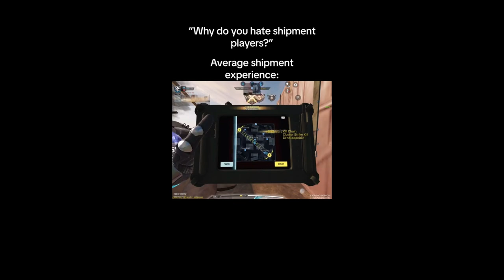Did You Enjoy Shipment -Genuinely?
Were you the one that actually liked call of duty shipment?

0:00 Did you enjoy playing here?
0:50 The reason why people play shipment